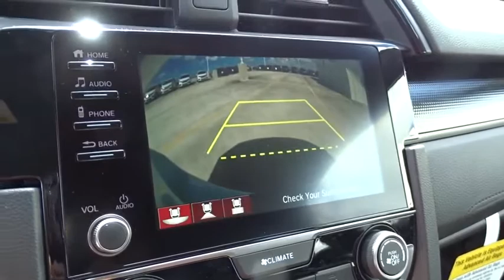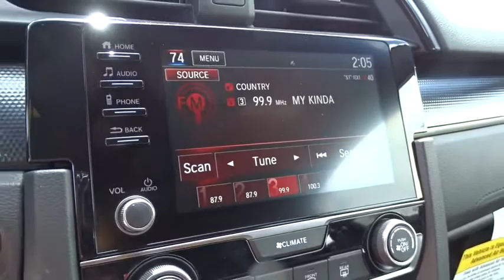2020 Honda Civic Hatchback Homestead, Miami, Kendall, Hialeah, South Dade, FL 62729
Platinum White Pearl New 2020 Honda Civic Hatchback available in Homestead, Florida at Largo Honda. Servicing the Miami, Kendall, Hialeah, South Dade, FL area.
2020 Honda Civic Hatchback Sport - Stock#: 62729 - VIN#: SHHFK7H45LU216287

Largo Honda
554 NE 1st Ave

Just Arrived!!! Extremely sharp!!! SAVE AT THE PUMP!!! 35 MPG Hwy. A quality vehicle at a quality price is what we strive to achieve.. Safety equipment includes: ABS, Traction control, Curtain airbags, Passenger Airbag, Front fog/driving lights...Other features include: Bluetooth, Power locks, Power windows, CVT Transmission, Turbo... Largo Honda Home Delivery for Less!